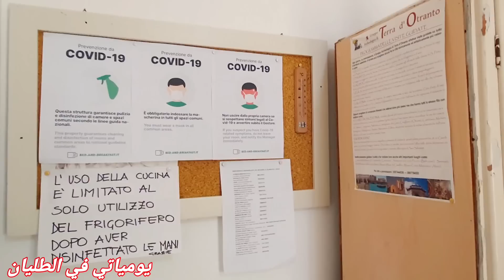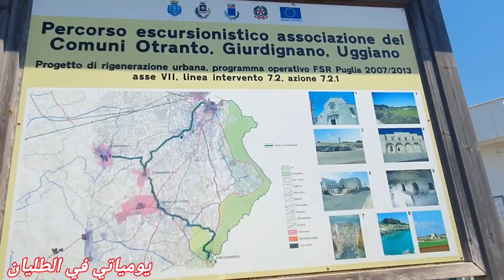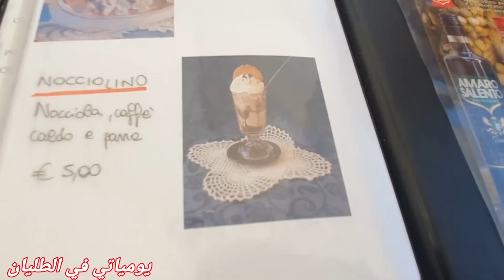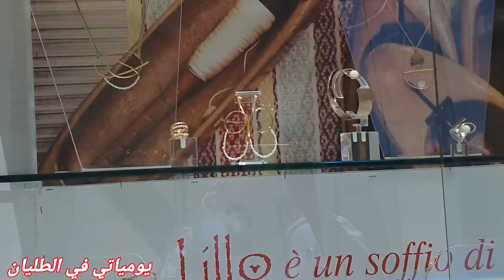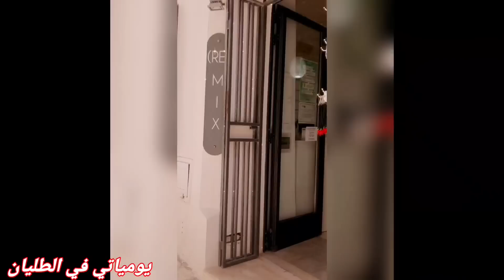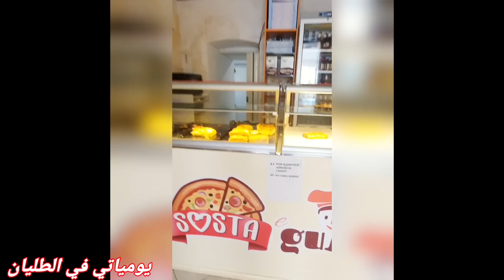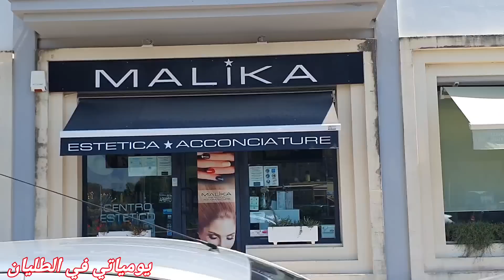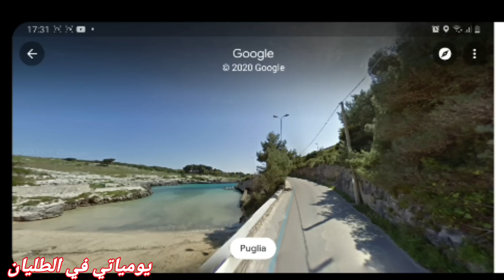زعمة تخلينا روحوا🤔جولة في مدينة الأمراء👸🤴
مرحبا بكم في قناتكم لمزيد من الفيديوهات اشتركوا ليصلكم الجديد وباش تصيروا جزء من عائلتنا التحفونة لتمدوني بالطاقة وتشجعونني باش ديما نجيبلكم الجديد ولا تنسوا عمل لايك كان عجبكم الفيديو😉😉👍 لا تبخلوا علينا بتعليقاتكم الجميلة , ويمكنكم مشاركة جميع وصفاتي إن أعجبتكم وطبقتموها عبر الشبكات الإجتماعية فيسبوك و إنستغرام و مرحبا بكم ♥️😍

 👇👇لتواصل معي علي مواقع التواصل الاجتماعية 🎀

❤page facebook :  كوجينتي Macuisine

💕groupe fb :كوجينة الصنافات